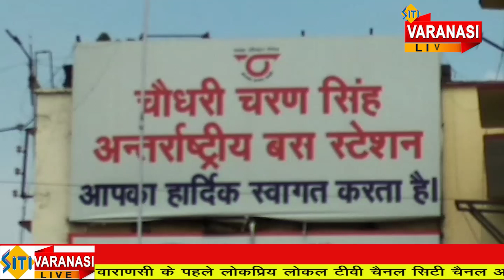पर्यटकों को प्रमुख धार्मिक स्थलों की सैर कराएगी 'काशी दर्शन बस सेवा'